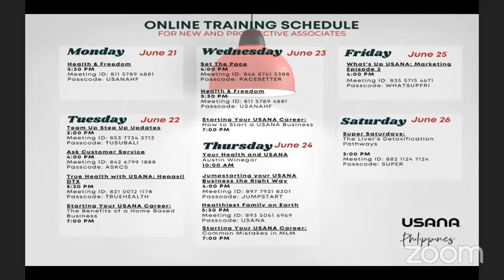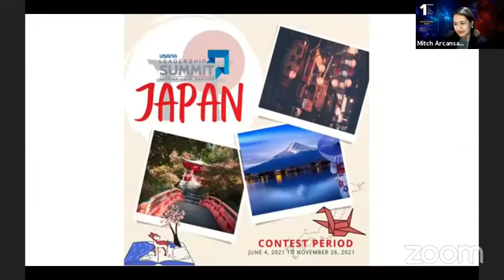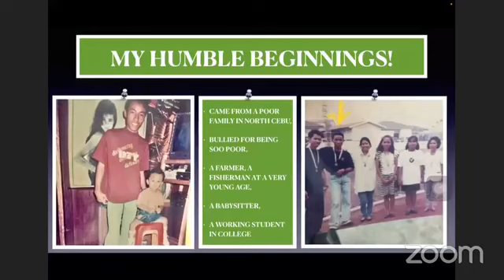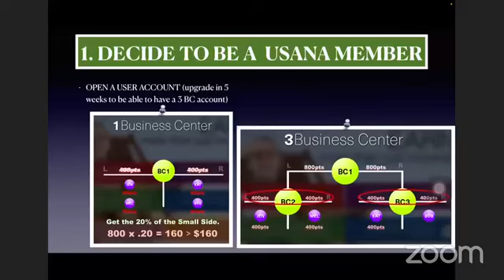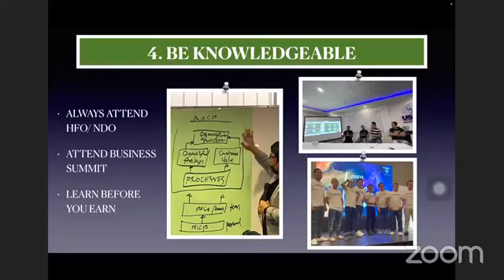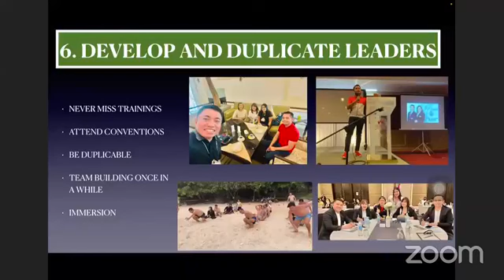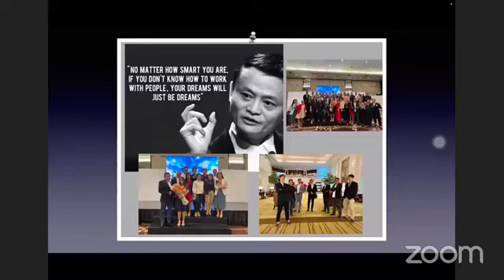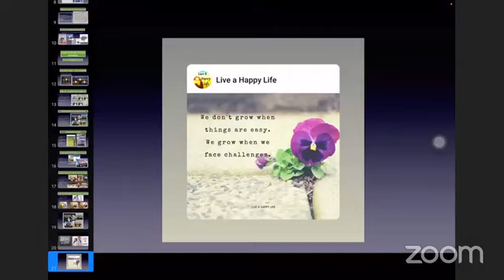Starting Your USANA Career: HOW TO START YOUR OWN USANA BUSINESS